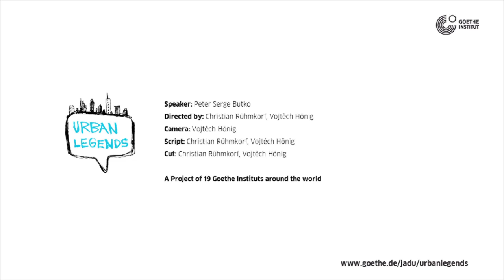The Phantoms of the Nusle Bridge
Since its construction in the 1970s, the Nusle Bridge in central Prague has had a dubious reputation. A mysterious gang operating there, it was said, threw solitary passersby into the abyss. Nobody could understand why the authorities did not put a stop to the killers. An explanation was soon found: the police tolerated the murders because they were committed by the sons of prominent members of the Communist Party.

After the fall of Communism, it transpired that this story was pure legend. The truth is that there were an unusually high number of suicides at the Nusle Bridge. Lest the reputation of the prestigious structure be harmed, the media concealed the suicides of nearly 300 desperate people.